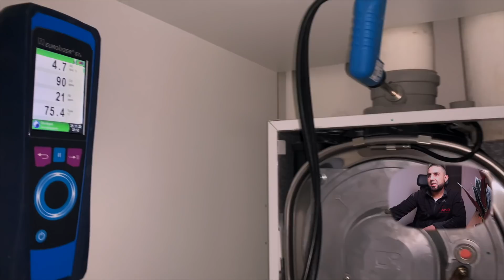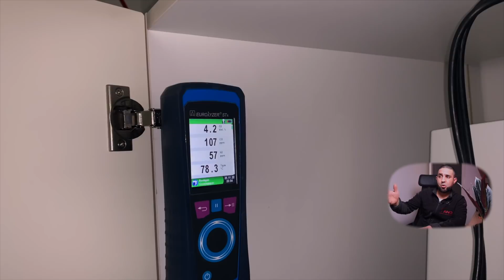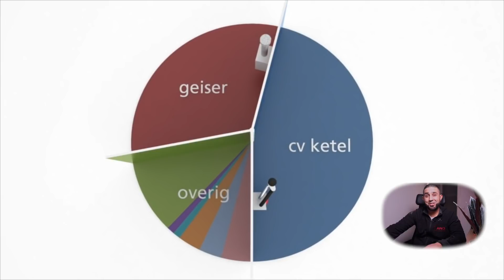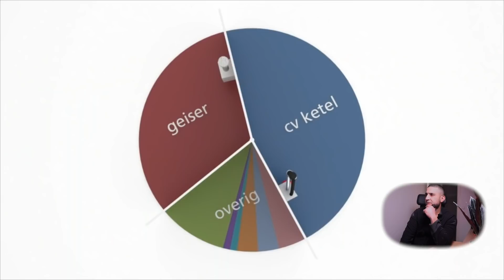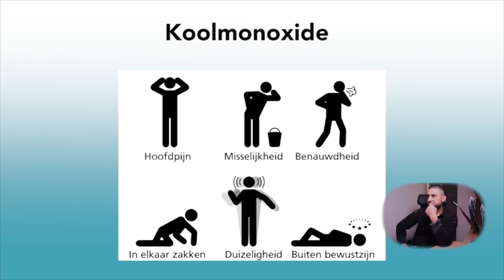koolmonoxide is gevaarlijk! Er vallen hierdoor nog steeds veel doden!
Koolmonoxide, levensgevaarlijk!
Tijdens een jaarlijkse cv ketel onderhoud heb ik ontdekt dat de rookgasafvoer weg gezakt was en dat de rookgassen in de leefruimte worden uitgeblazen. De bewoner had al enige tijd onverklaarbaar vaak hoofd pijn.
Doordat Koolmonoxide geen geur en smaak heeft, wordt koolmonoxide vaak pas laat ontdekt.
Bij inademing raken mensen bovendien al snel bewusteloos. Omdat het gas sneller in het bloed wordt opgenomen dan zuurstof, ontstaat er zuurstofgebrek in belangrijke organen.

In deze video laat ik je zien hoe je de rookgasafvoer moet testen en kijken we naar een reconstructie van waargebeurde verhalen van dodelijk gevallen die door de sluipmoordenaar koolmonoxide zijn veroorzaakt.

Bellen kan uitsluitend tijdens kantooruren! 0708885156

Om het makkelijk voor je te maken heb ik de video in hoofdstukken gedeeld. Zo kun je eenvoudig door de hoofdstukken zoeken.
0:00 - Intro
1:13 - Hoe moet rookgas lekkage opsporen tijds onderhoud
4:13 - Film reconstructie dodelijk gevallen door Koolmonoxide
14:20 - Outro